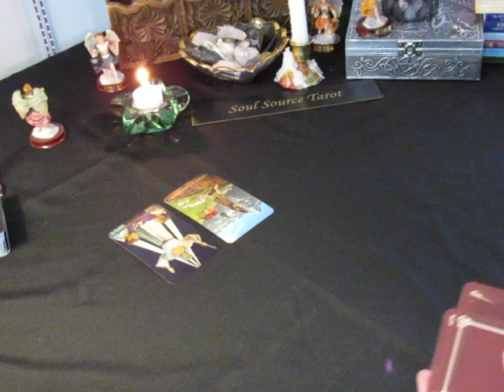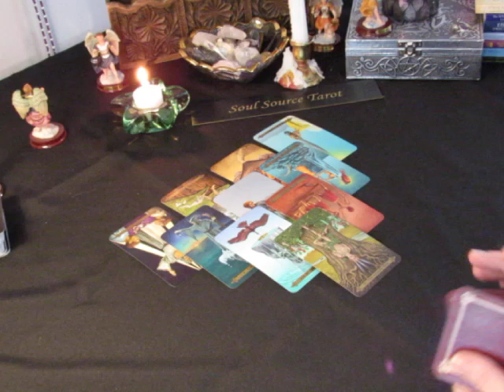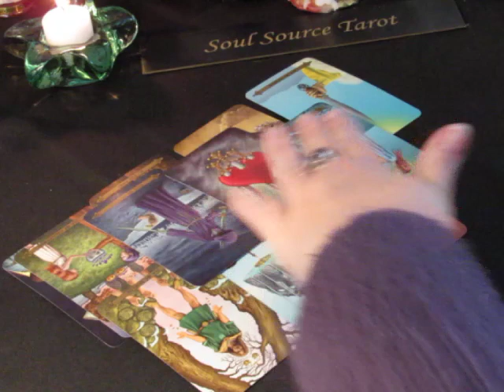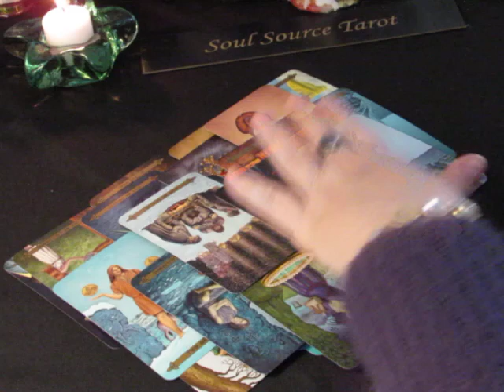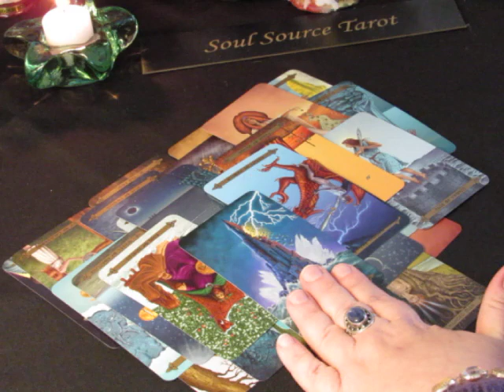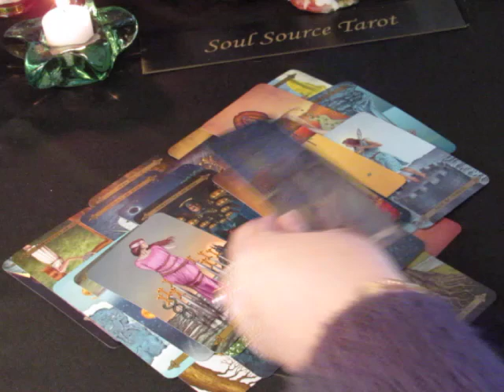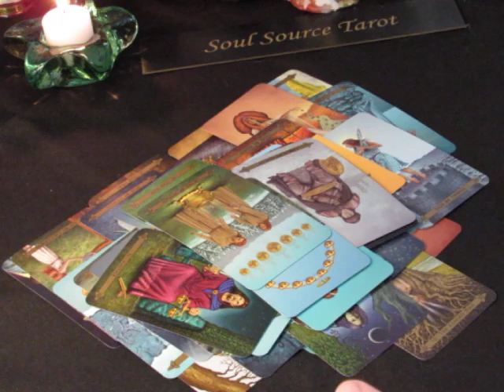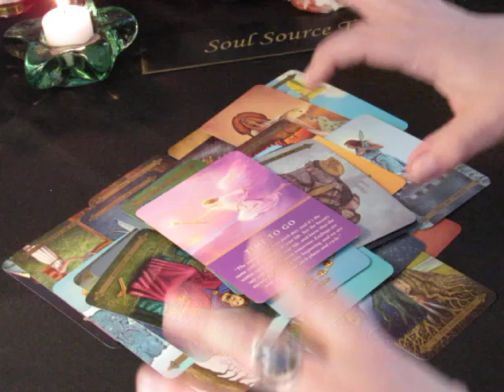~Libra~Singles~Love~Over & Over~January 29th to Feb 4th, 2018 Weekly Tarot Reading